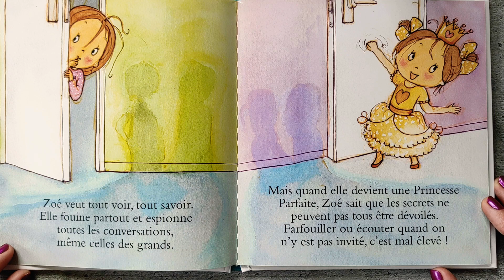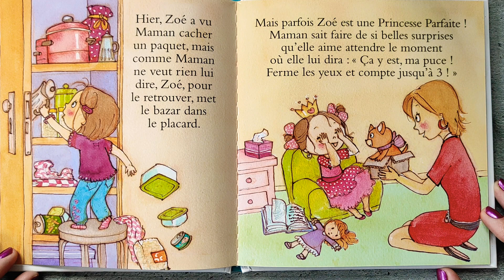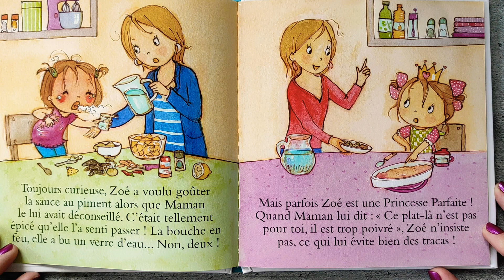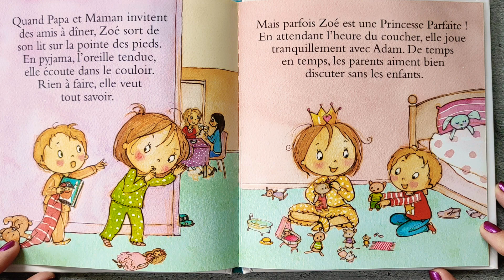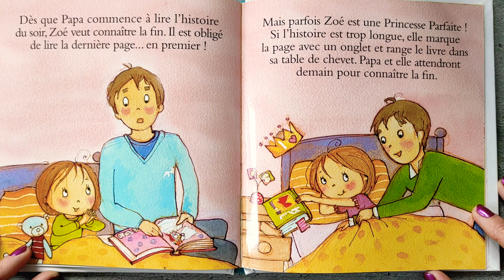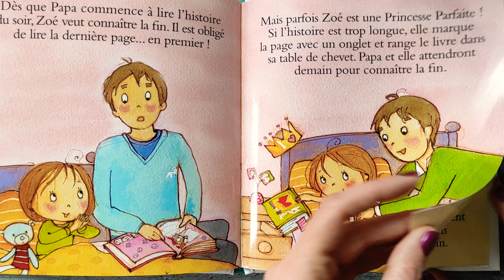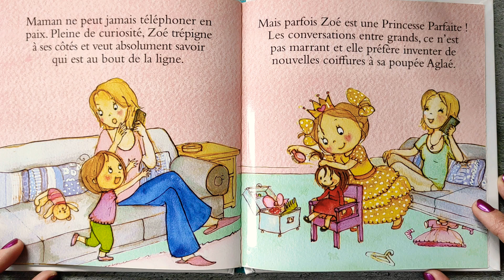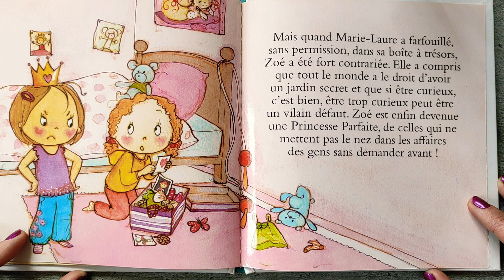PRINCESSE PARFAITE : Zoé est trop curieuse ❣️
Livre audio Princesse parfaite :

                      Zoé est trop curieuse ❣️

Zoé veut tout voir, tout savoir. Elle fouine partout et espionne toutes les conversations, même celles des grands. Mais quand elle devient une Princesse Parfaite, Zoé sait que les secrets ne peuvent pas tous être dévoilés. Farfouiller ou écouter quand on n'y est pas invité, c'est mal élevé !

Ce livre est disponible en librairie et sur Amazon 👇